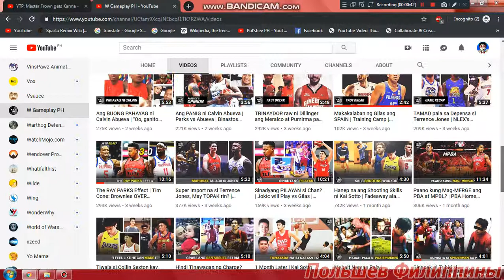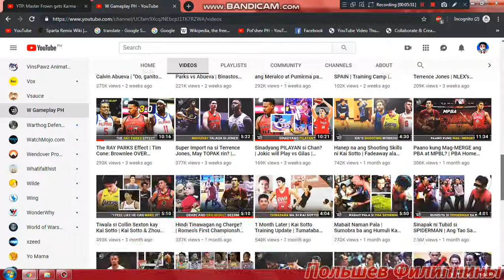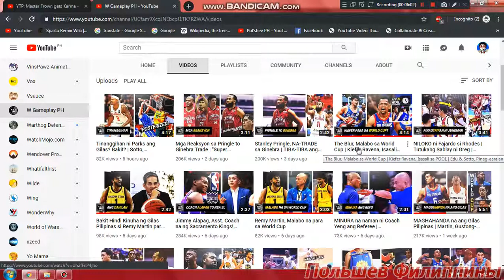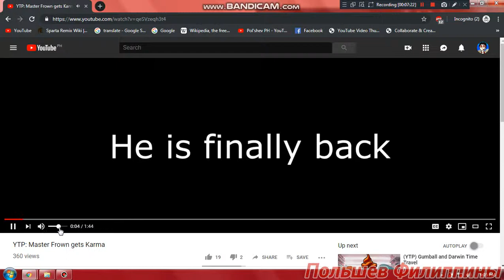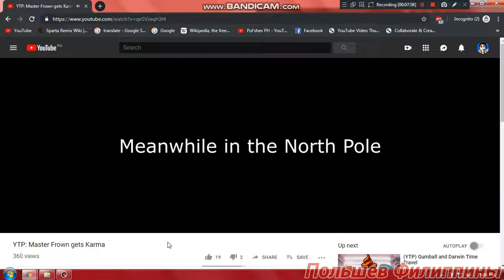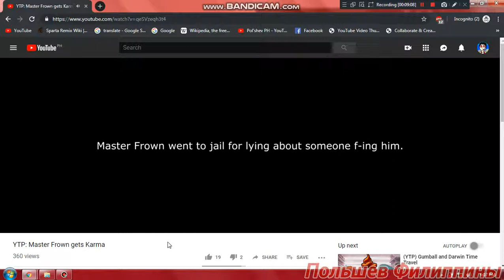Pol'shev Reacts to YTP: Master Frown gets Karma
"Someone F Me?"